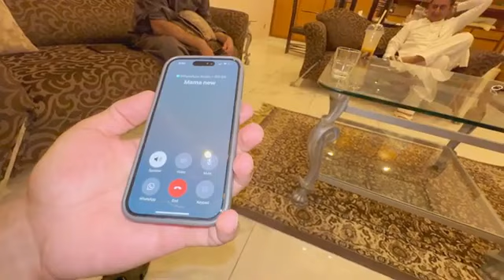rajab butt || oar ducky bhai || say larai ho gai hi😡